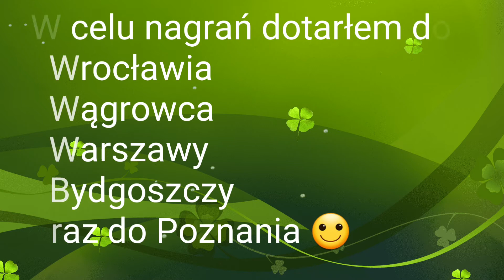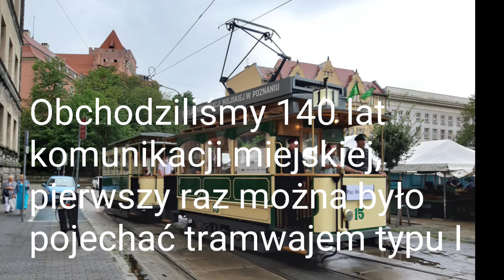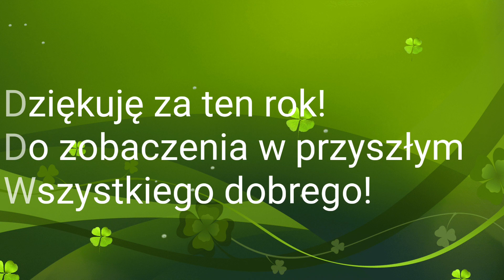Podsumowanie roku 2020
Dzięki za ten rok :)